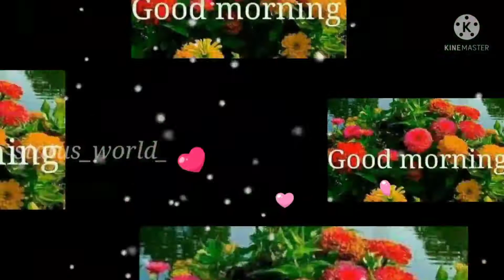good morning status 2022 || Good Morning Status Video || WhatsApp status video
Good Morning Status Video || WhatsApp status video

Good Morning Shayari. Good Morning Shayari Images: Best hindi collection of good morning images shayari, good morning Shayari, good morning

Good morning shayari in hindi

Subah Hote Hi Jab Duniya Aabaad Hoti Hai,
Aankh Khulte Hi Dil Mein Aapki Yaad Hoti Hai,
Khushiyon Ke Phool Ho Aapke Aanchal Mein,
Ye Mere Honthon Pe Pehli Fariyaad Hoti Hai.
Good Morning...

Romantic Good Morning Shayari Sms for GirlFriend

Good morning shayari, subah ki shayari, morning shayari in hindi, good morning

GOOD MORNING Good morning videos Short videos ||whatsapp status video

Find the best Good Morning images and greetings to share with friends ...

GIFs | Tenor Good Morning Gif Images, Good Morning Love Gif,.

shes 2021

22-Apr-2020 — The natural beauty of nature is best seen in the morning. Good Morning. Spending the early morning in beautiful surrounding gives you the utmost ...

Good Morning...

Good Morning...

A MESSAGE FOR THIS MORNING |

Natural Photos of Nature Good Morning Images, Pictures, ... Good Morning 2022

Get good morning wishes, pictures at WishGoodMorning.org.

Good Morning Nature Images Gif images and share with your frends and social sites.

shes 2021

22-Apr-2020 — The natural beauty of nature is best seen in the morning. Good Morning. Spending the early morning in beautiful surrounding gives you the utmost ...

Good Morning...

Good Morning...

morning status
good morning gif video
gif video normal